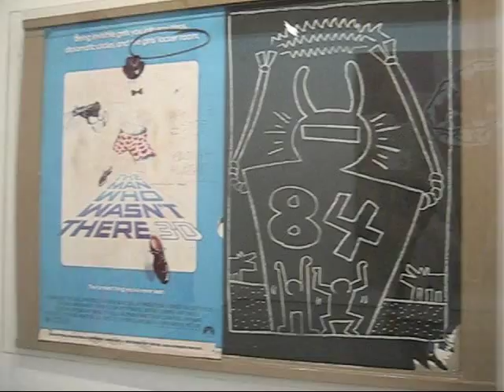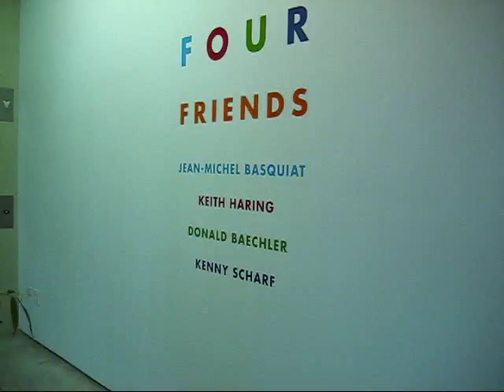Basquiat, Baechler, Haring and Scharf at T.Shafrazi (Jan 08)